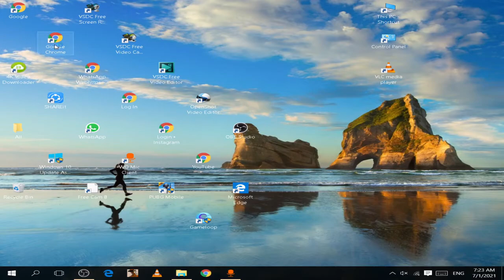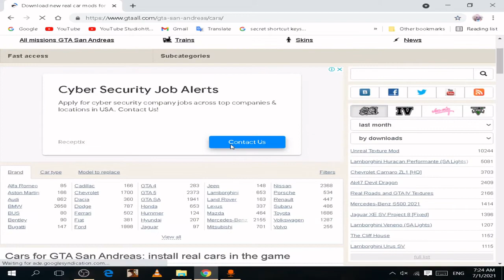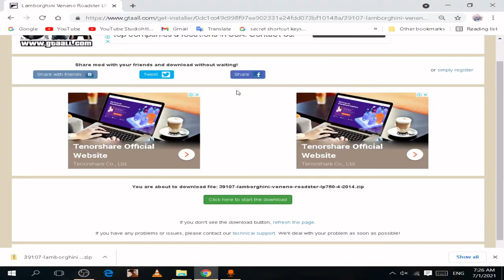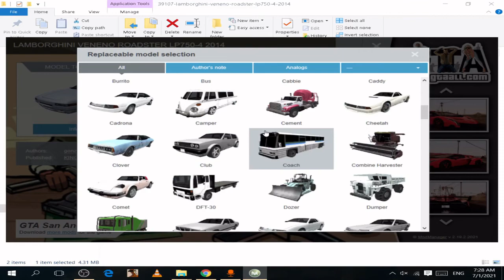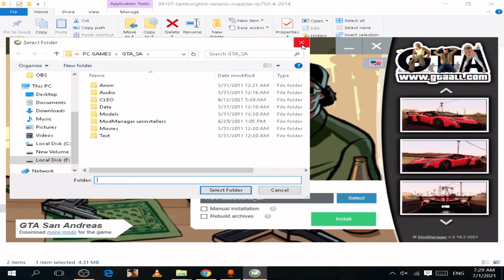how to replace cars bikes bicycles planes boats and weapons in GTA SA | M.SZT | URDU \ HINDI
GTA SA ME cars bikes bicycles planes boats OR weapons kaise change kare

How to reset your phone easily and make your phone brand new by | M.Salman Zahid TECH | M.SZT | THIS VIDEO HO TO RESET YOUR PHONE IS RECOREDED IN SAMSUNG GALAXY GRAND PRIME PLUS SUBSCRIBE MY CHANNEL M.SALMAN ZAHID TECH OR M.SZT AND LIKE THE VIDEO HOW TO RESET YOUR ANDROID PHONE AND MAKE BRAND NEW LIKE THE VIDEO PLEASE SUBSCRIBE MY CHANNEL AND FOR MORE UPDATES CLICK ON BELL ICON MY VLOGING CHANNEL

VERY USEFUL INTRASTING VIDEO AND SETTINGS IN YOUTUBE  WATCH THIS VIDEO CAREFULLY

5 MOST USE FULL AMERA TIPS AND TRICKS IN YOUR ADROID PHONE VER VERY VERY USEFUL VIDEO